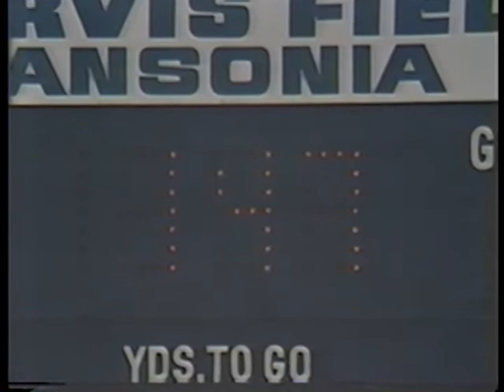Shutout Saving Tackle by #78 Ansonia - 1985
Chris Morse #78 of the Ansonia Chargers makes a shutout saving tackle in 1985 vs the Holy Cross Crusaders.